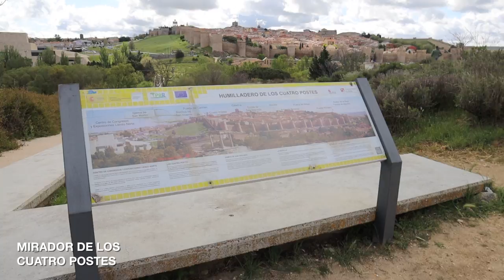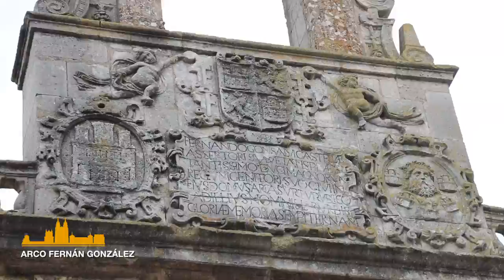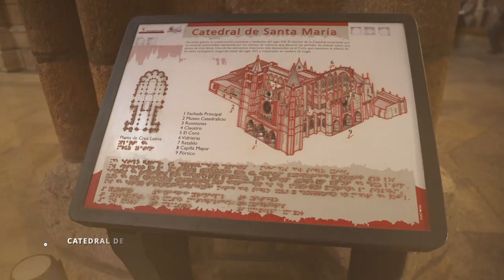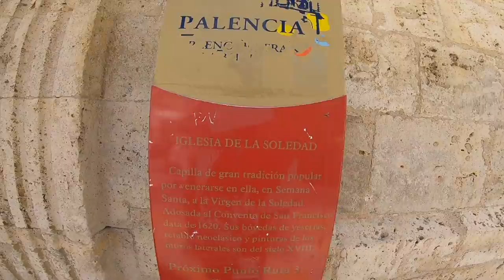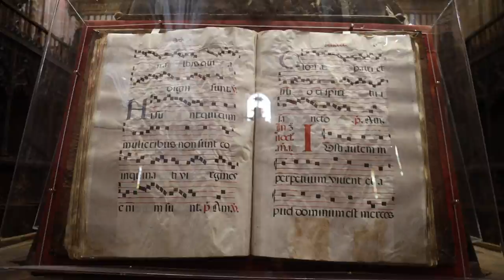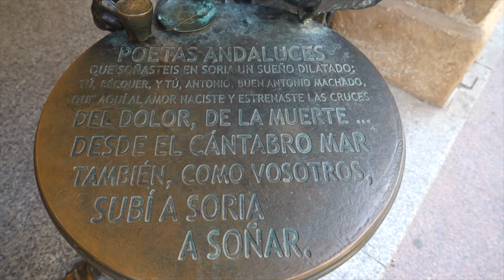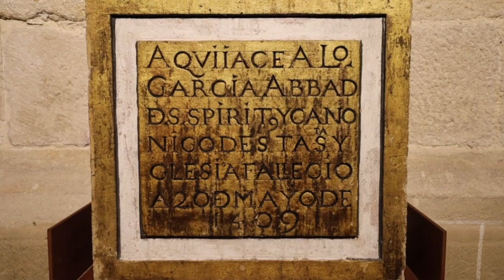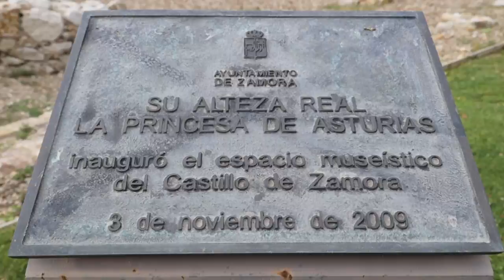Qué ver en un viaje a Castilla y León - España 🇪🇸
Vídeo del viaje por las 9 capitales de provincia que componen la Comunidad autónoma de Castilla y León:
Ávila, Burgos, León, Palencia, Salamanca, Segovia, Soria, Valladolid y Zamora.